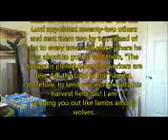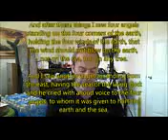144,000 Dream - 1.53 billion souls saved out of Great Tribulation in the Harvest just days from now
Revelation 7
And after these things I saw four angels standing on the four corners of the earth, holding the four winds of the earth, that the wind should not blow on the earth, nor on the sea, nor on any tree. And I saw another angel ascending from the east, having the seal of the living God: and he cried with a loud voice to the four angels, to whom it was given to hurt the earth and the sea, Saying, Hurt not the earth, neither the sea, nor the trees, till we have sealed the servants of our God in their foreheads. And I heard the number of them which were sealed: and there were sealed an hundred and forty and four thousand of all the tribes of the children of Israel. Of the tribe of Juda were sealed twelve thousand. Of the tribe of Reuben were sealed twelve thousand. Of the tribe of Gad were sealed twelve thousand. Of the tribe of Aser were sealed twelve thousand. Of the tribe of Nepthalim were sealed twelve thousand. Of the tribe of Manasses were sealed twelve thousand. Of the tribe of Simeon were sealed twelve thousand. Of the tribe of Levi were sealed twelve thousand. Of the tribe of Issachar were sealed twelve thousand. Of the tribe of Zabulon were sealed twelve thousand. Of the tribe of Joseph were sealed twelve thousand. Of the tribe of Benjamin were sealed twelve thousand. After this I beheld, and, lo, a great multitude, which no man could number, of all nations, and kindreds, and people, and tongues, stood before the throne, and before the Lamb, clothed with white robes, and palms in their hands; And cried with a loud voice, saying, Salvation to our God which sitteth upon the throne, and unto the Lamb. And all the angels stood round about the throne, and about the elders and the four beasts, and fell before the throne on their faces, and worshipped God, Saying, Amen: Blessing, and glory, and wisdom, and thanksgiving, and honour, and power, and might, be unto our God for ever and ever. Amen. And one of the elders answered, saying unto me, What are these which are arrayed in white robes? and whence came they? And I said unto him, Sir, thou knowest. And he said to me, These are they which came out of great tribulation, and have washed their robes, and made them white in the blood of the Lamb. Therefore are they before the throne of God, and serve him day and night in his temple: and he that sitteth on the throne shall dwell among them. They shall hunger no more, neither thirst any more; neither shall the sun light on them, nor any heat. For the Lamb which is in the midst of the throne shall feed them, and shall lead them unto living fountains of waters: and God shall wipe away all tears from their eyes.